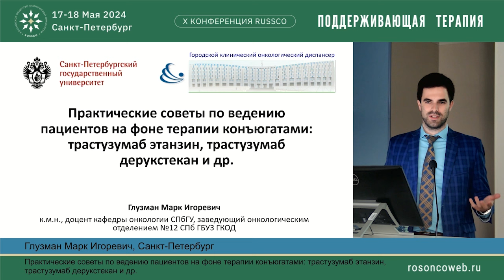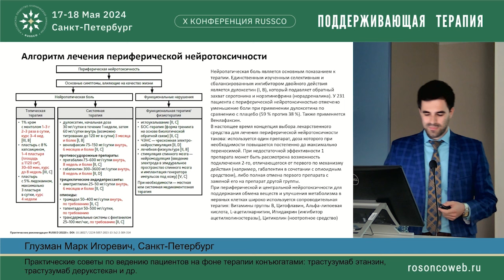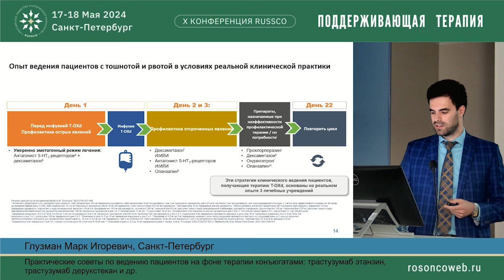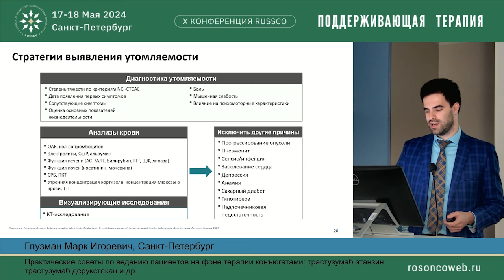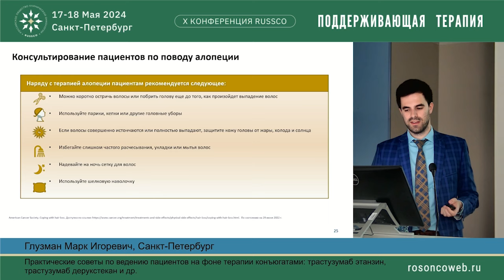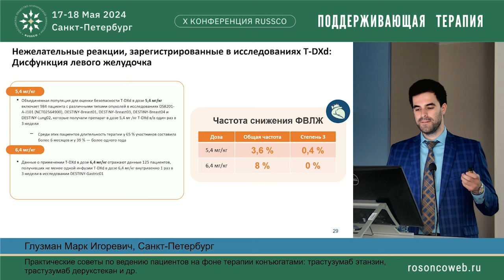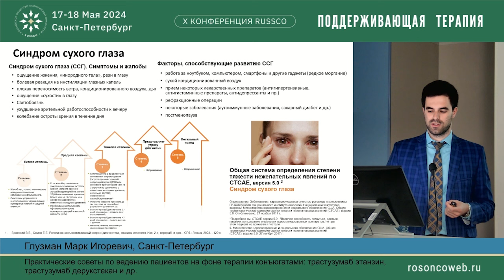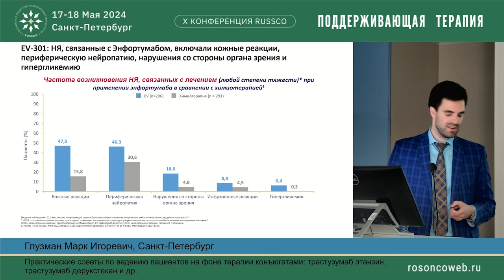Практические советы по ведению пациентов на фоне терапии конъюгатами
Сессия "Сопроводительная терапия при раке молочной железы"
Практические советы по ведению пациентов на фоне терапии конъюгатами: трастузумаб этанзин, трастузумаб дерукстекан и др.
к.м.н. Глузман Марк Игоревич, Санкт-Петербург
(X Конференция RUSSCO «Поддерживающая терапия», 17-18 мая 2024, Санкт-Петербург)